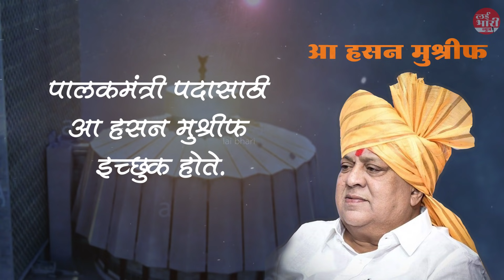कोल्हापूरचा नंबर 1 नेता कोण ❓ HASAN MUSHRIF VS SATEJ PATIL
आ सतेज पाटील  VS आ  हसन मुश्रीफ
कोल्हापूर मध्ये या घडीला सर्वात पावरफुल नेता कोणता असा प्रश्न विचारला असता आपल्या डोळ्यासमोर सध्या दोन नावे येतात
आमदार हसन मुश्रीफ व आमदार सतेज पाटील.

Lai Bhari Video

navid mushrif,hasan mushrif,kolhapur,kolhapur news,kagal news,today kolhapur,
today kolhapur news,gokul,gokul kolhapur,kolhapur gokul,gokul election kolhapur
,गोकुळ निवडणूक, SATEJ PATIL NEWS, PRAKSH ABITKAR NEWS, HASAN MUSHRIF NEWS,
SANJAY MANDLIK NEWS, MAHADEVRAO MAHADIK NEWS, DHANANJAY MAHADIK NEWS,
 GOKUL NEWS, GOKUL ELECTION NEWS, GOKUL NIVDKUK NEWS,
gokul news live, gokul news kolhapur, news24 gokul baskota,
KOLHAPUR NEWS, ARUN NARKE,